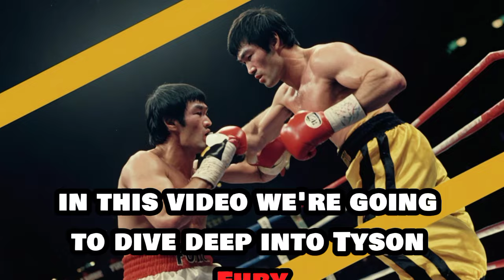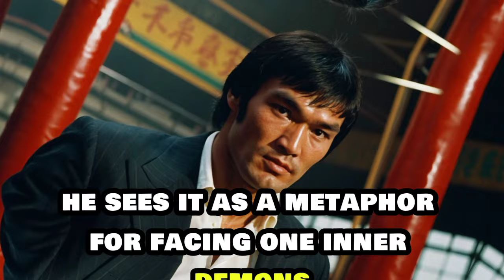Tyson Fury opens up about top Bruce Lee movies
In today’s video, we have an exclusive look into the world of Tyson Fury and his admiration for the legendary Bruce Lee. Discover which Bruce Lee movies inspire the Gypsy King the most and why! From the iconic action scenes of “Enter the Dragon” to the philosophical depth of “Fist of Fury,” we delve into how these films have influenced Tyson Fury’s life and career. Join us as we explore the powerful connection between two icons from different worlds.